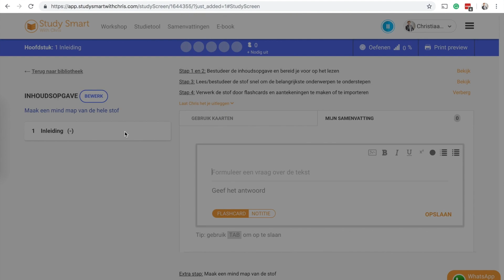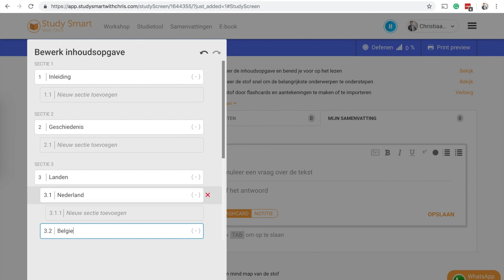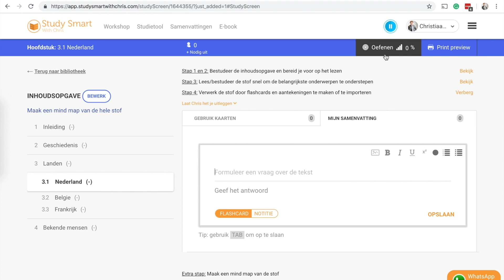Ga als eerste aan de slag in een boek